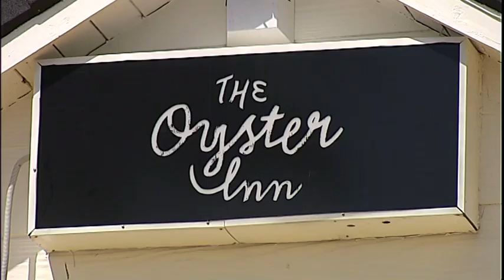3 News: Up and coming chefs being put in leading kitchens - Dan Lake